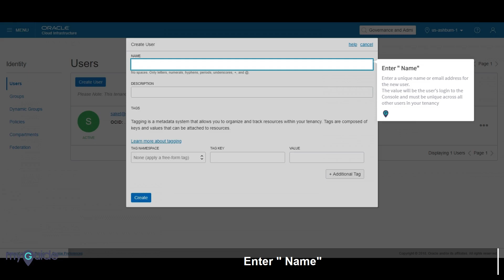How to Create a User in Oracle Cloud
Tour : How to Create a User

1. Go to " User Management" section
2. Click on " Add a user to your tenancy"
3. Click on Create User
4. Enter " Name"
5. Enter " Description" (Required)
6. Click Create
7. User has been added successfully!